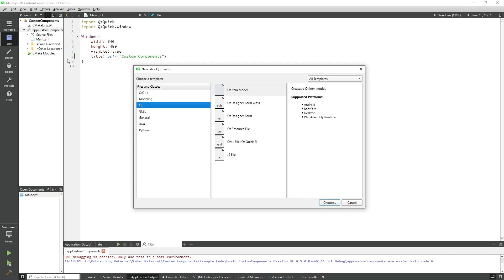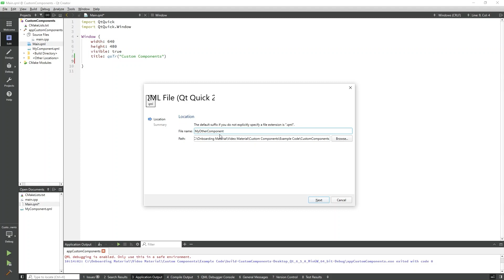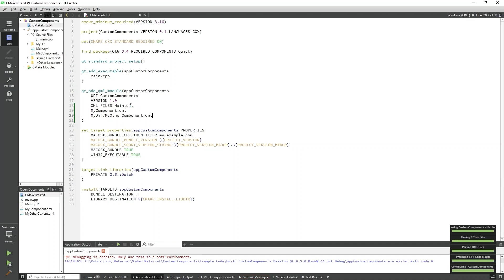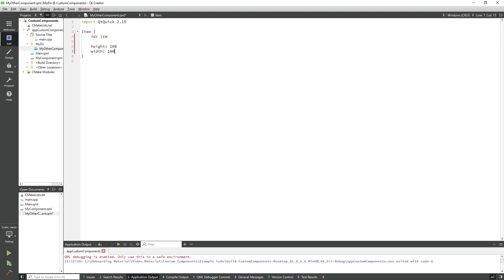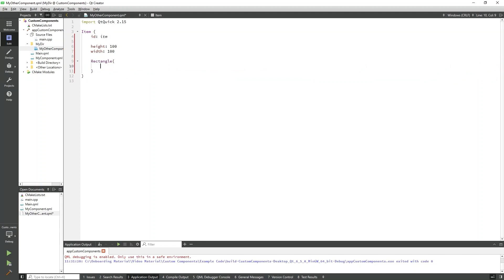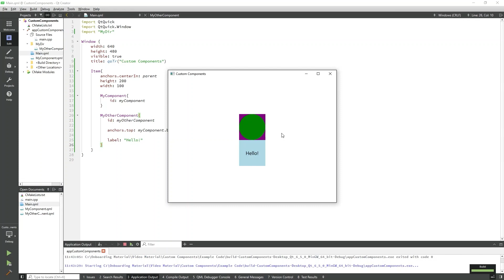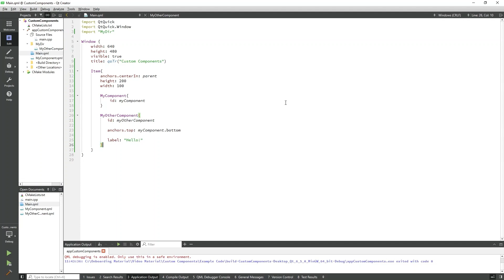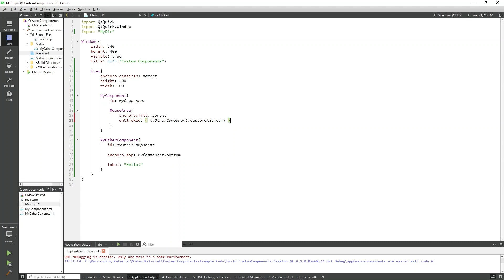How to create custom QML components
In this video, we explore creating custom QML components as well as custom properties, signals and signal handlers.

If you have any questions about creating custom QML components, please use the link below to create a Qt support ticket.